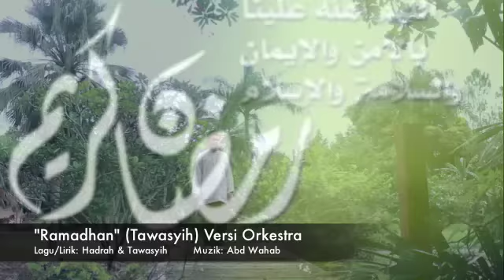Ramadhanu tajalla (cover by Abd Wahab)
salam...happy ramadhan n selamat bposa... kasih hilang2 lapar saja ba ni kunun buat2 video klip ni.. hihihihi...